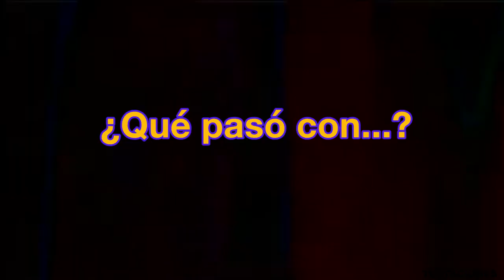¿Qué fue de los protagonistas de 'Sensación de vivir'?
La serie ya ha pasado el cuarto de siglo. Sus protagonistas están abocados a la serie B y algunos a los clubes de estriptis